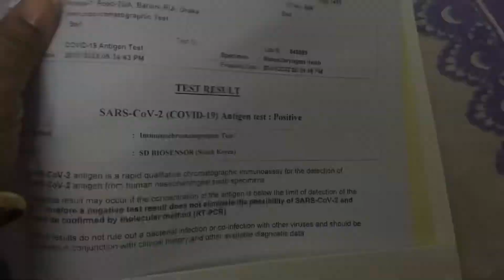Spread love & positivity, not germs!❤️ staysafe spreadpositivity| remember me in your prayer🤲